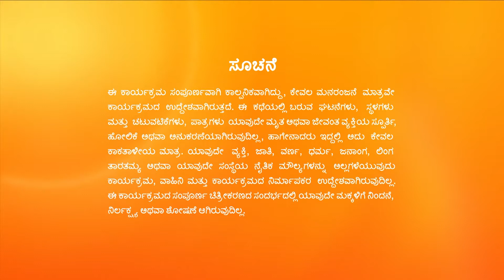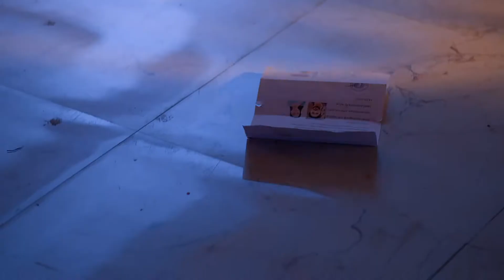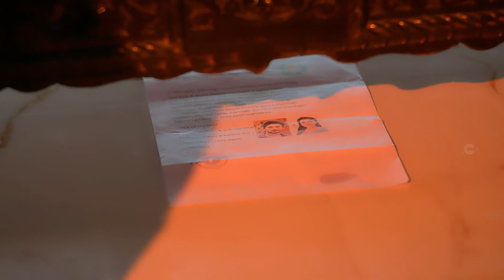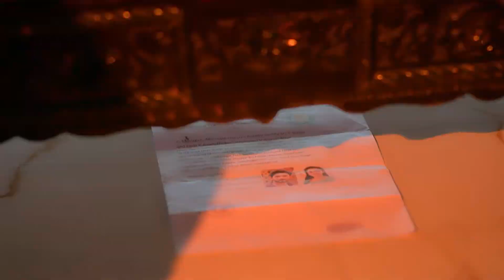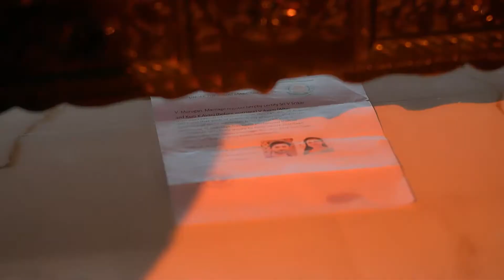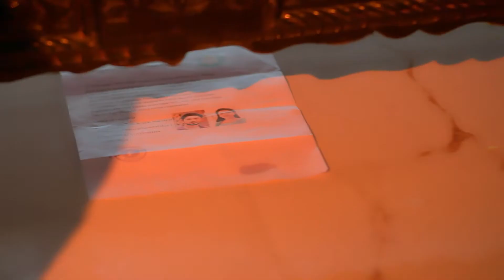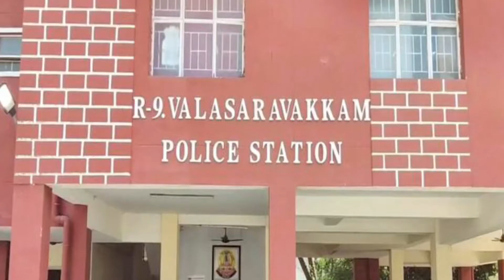Annapoorna - Full Ep - 269 - Srikar, Avani, Vedavathi - Zee Kannada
Niharika gets worried when a divine power stops her from destroying Avani and Srikar's marriage certificate. The next day, Avani and Srikar get worried when their marriage certificate goes missing.

Show Name : Annapoorna
Producer/Star Cast : Vedavathi,Avani,Srikar
Episode No : 269